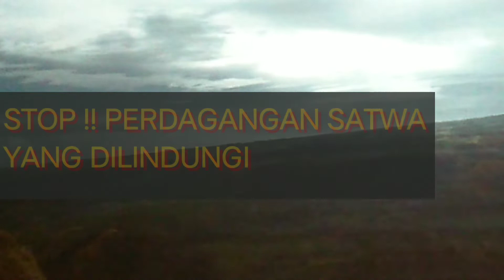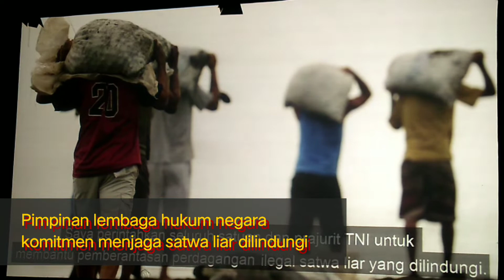STOP!! PERDAGANGAN HEWAN LIAR DILINDUNGI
Sejumlah Lembaga penegak hukum negara seperti POLRI, KPK, PPATK, MUI, DPR, Kejaksaan agung pekerja seni dan atlet para games 2018 bersama wwf indonesia malam tadi 5 november 2018 di gedung pusat perfilman usmar ismail jakarta mengkampanyekan bersama untuk melakukan stop perdagangan ilegal satwa liar dilindungi.

Indonesia merupakan salah satu negara di asia yang memiliki kekayaan alam dan Keaneka ragaman hayati dari satwa endemik tertinggi di dunia negara tercinta ini juga merupakan  sumber dan tujuan perdagangan satwa liar dengan jumlah 85 persen satwa liar yang didagangkan berasal dari perburuan liar.

Sementara itu kebijakan dan  Komitmen lembaga hukum negara/ dibutuhkan  menjadi kekuatan dan payung hukum untuk melindungi perdagangan ilegal satwa liar.

Menurut data international enforcemeny agency (IEA)nilai uang yang dihasilkan dari kejahatan perdagangan global satwa liar setara dengan nilai perdagangan manusia narkotika dan senjata gelap dengan sistem jalur transaksi rumit dan menggunakan pasar terbuka juga seperti e commerce, market place dan sosial media.

Dalam aksi kampanye stop perdagangan satwa liar dilindungi sejumlah pekerja seni seperti nugie chicco jericco dan sejumlah atlet para games 2018 ikut berkomitmen bersama dengan seluruh elemen bangsa memerangi perdagangan satwa liar di indonesia dan dunia.

Jakarta heri/ nitenitv